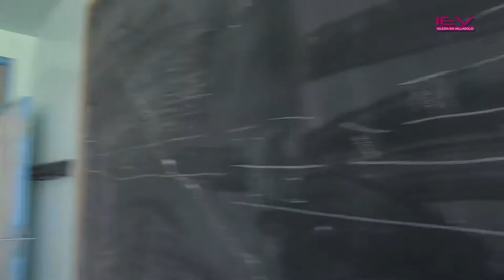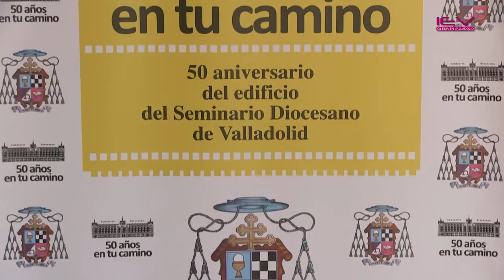50 Aniversario Edificio Seminario Valladolid_Acto Inaugural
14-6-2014 -  Se cumplen 50 años de la inauguración del edificio del Seminario Diocesano de Valladolid.

Con ese motivo, se han organizado una serie de actividades para el próximo curso y el acto de inauguración ha sido el sábado 14 de junio en el Seminario Diocesano al que estuvieron invitados todos los antiguos alumnos, sus familias y amigos.

El horario prgrama fue el siguiente:

12:00 -- Acogida y recepción de autoridades.
13:00 -- Misa presidida por el Sr. Arzobispo
14:00 -- Comida al aire libre (paella para todos)
16:30 -- Visita guiada por el edificio del Seminario
18:30 -- Concierto de música tradicional. Grupo "La Bazanca".
Partido de futbol entre los antiguos alumnos